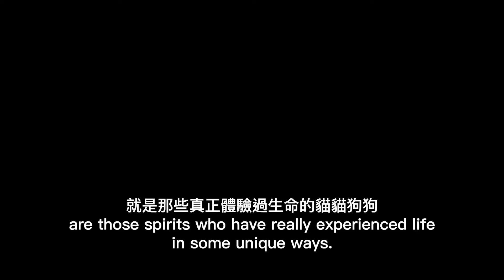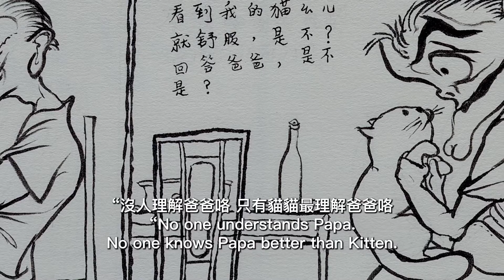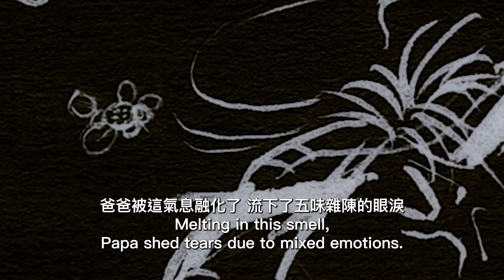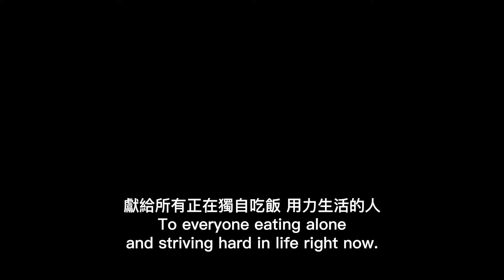Kitten: Let me comfort you with my simplest word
This episode is based on an early comic strip of mine about a lonesome epicure and the oral hygiene of Kitten.

Editing & Sound Design by: Qiu Jiongjiong
Translation by: Wang Yuan

Tips for watching: We highly recommend you to put on your headset for the plenty sound details of this video. We will be updating on the first Monday of every two weeks.

【苦寵】【漫畫】阿貓：让我用最簡潔的語言安慰你

這是我早年創作的一則漫畫，關於孤獨的美食家和阿貓的口腔衛生。

剪輯及聲音設計：邱炯炯
字幕翻譯：王袁